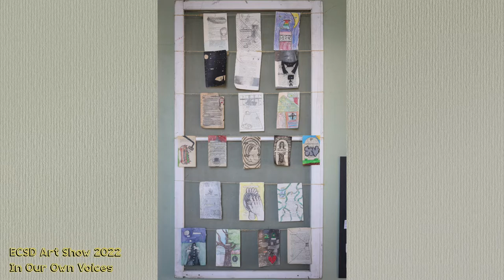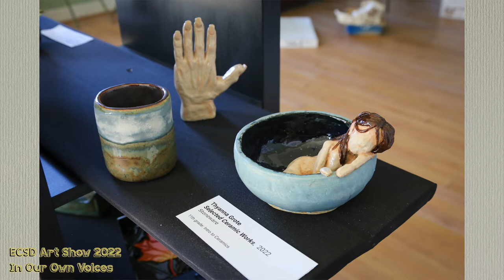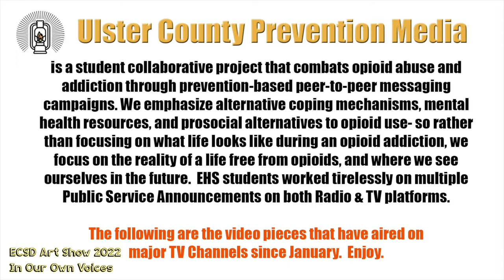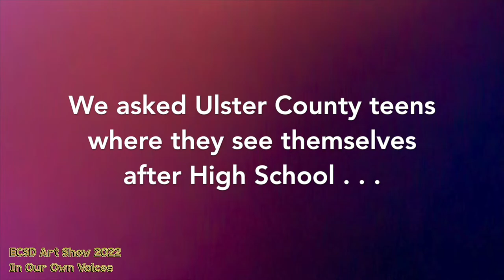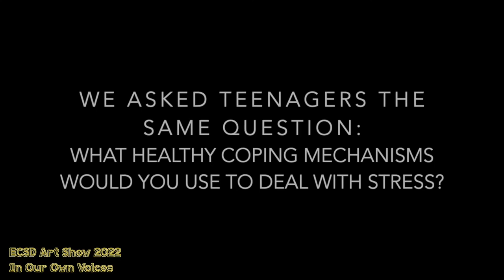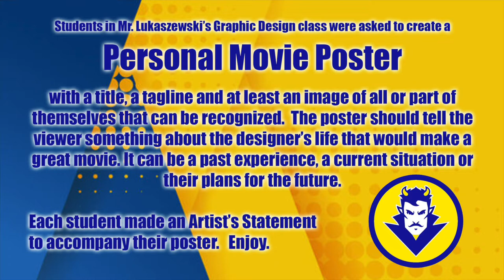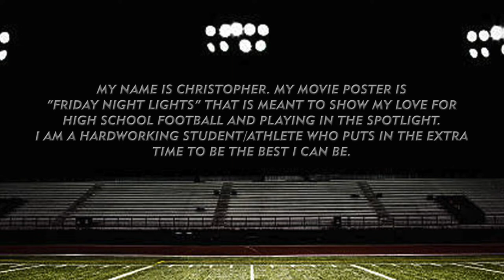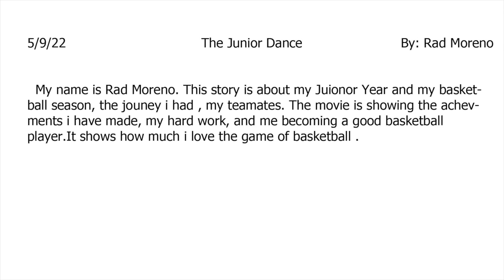In Our Own Voices - ECSD Art Show 2022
Highlights from In Our Own Voices - Ellenville Central School District Art Show at the Hunt Memorial Building, Spring 2022
Video Produced by ECSD TV & Radio Studios